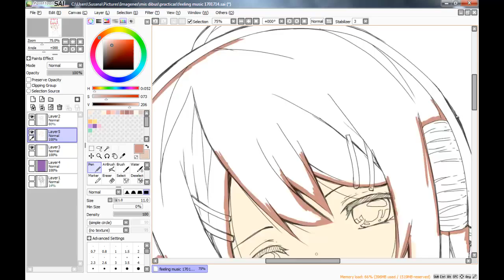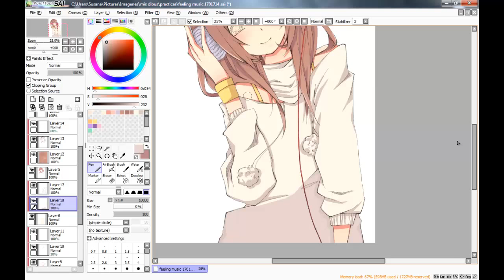Speed Painting - Feel the music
I do cheap commisions :D check it!

Cintiq Wacom 12wx